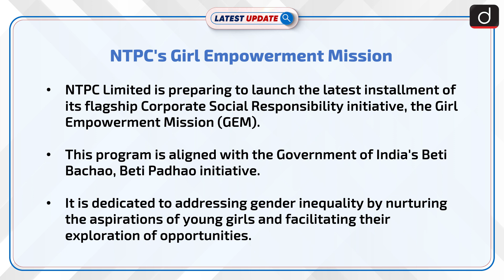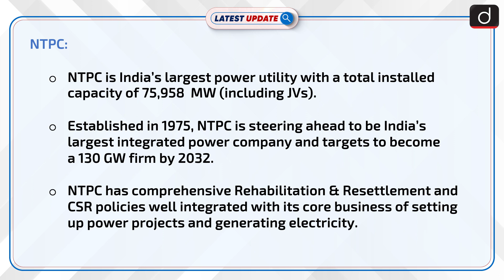NTPC's Girl Empowerment Mission | Latest update | Drishti IAS English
NTPC Limited launches the latest edition of its Girl Empowerment Mission, aiming to empower 3,000 underprivileged girls across 42 locations, aligning with India's Beti Bachao, Beti Padhao initiative.